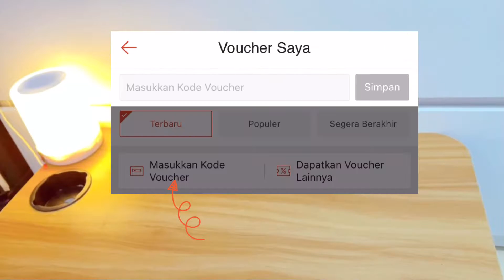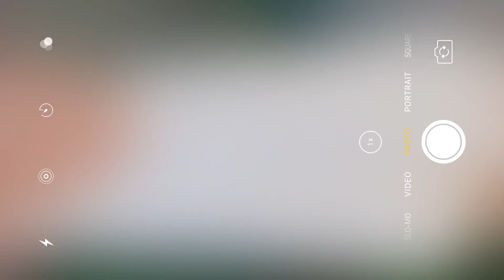SHOPEE HAUL HIJAB INSTAN | OOTD HIJAB REMAJA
Jangan lupa tonton versi HD ya💕

About me:
TB/BB : 150/39

💕 Jangan sampai kelewatan Shopee Mantul Sale yang bakal ada:
• Gratis Ongkir RP0
• ShopeePay Deals RP1
• Flash Sale Serba Seribu

💕 Checkout pakai kode voucher “DISKON40RB” juga yaaa buat belanja pertama Shopee kamu di tanggal 25 ini.
Lalu masukkan kode “DISKON40RB” ke Voucher Saya.
Link produk
Hijab Polos (hijab yg pertama) (caramel)

Shopee haul hijab syari
Shopee haul hijab syari segi empat
Shopee haul hijab syari pasmina
Tutorial hijab syari pasmina segi empat
Rekomendasi hijab syari shopee
Rekomendasi hijab segi empat syari shopee
Inspirasi kerudung syari segi empat pasmina
Tutorial pasmina syari
Ootd syari shopee
Ootd syari remaja shopee
Ootd syari kekinian
Inspirasi Ootd syari remaja
Inspirasi ootd syari kekinian shopee
Inspirasi ootd syari shopee
Inspirasi ootd syari long tunic
Rekomendasi tunik di shopee
Rekomendasi ootd syari shopee
Rekomendasi long tunic shopee
Inspirasi ootd syari remaja shopee kekinian
Shopee haul syari outfit ideas
Outfit idea syari kekinian remaja shopee
Outfit hijab remaja shopee